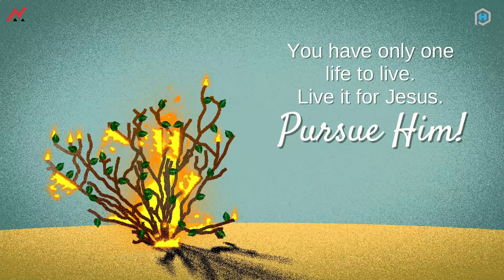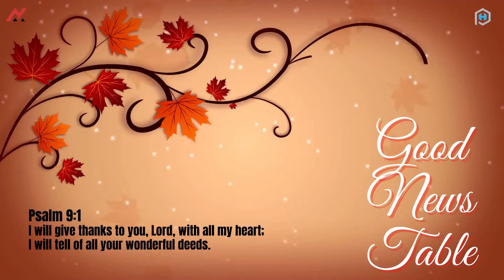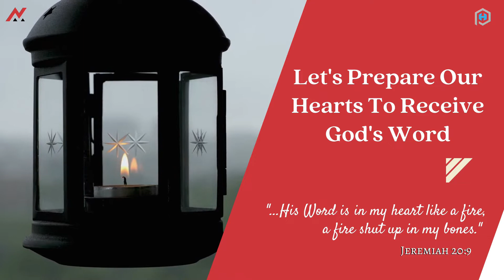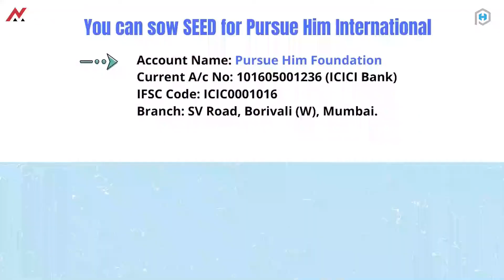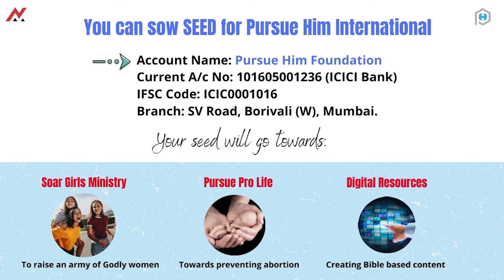One Thing, One Desire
This year, God has given us the theme of Kingdom Dominion.
Gods plan for every believer is to have complete dominion over the works of his hand and walk in victory (Psalm 8:4-6).
Join us as we lay a foundation to release His dominion over our life.

FEATURED Resources:
Get our Ebooks “God Encounters” and “Three Questions from the Holy Spirit to keep you from Falling” for FREE on sign up